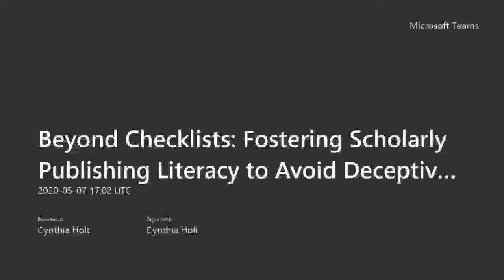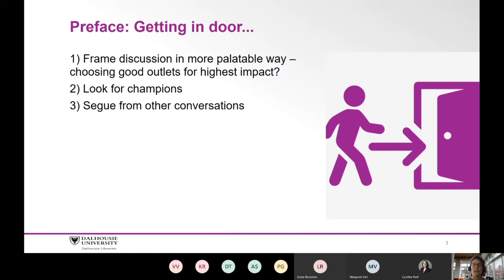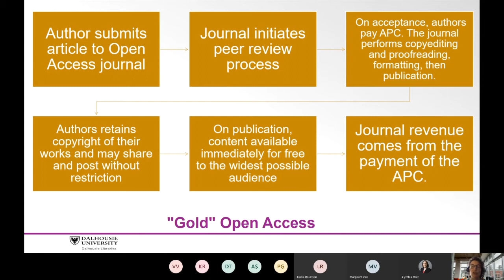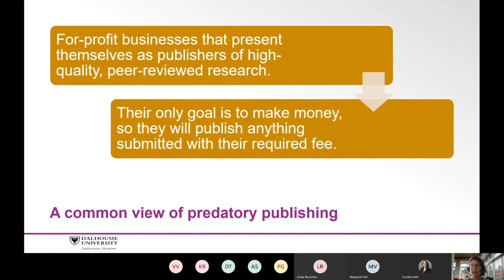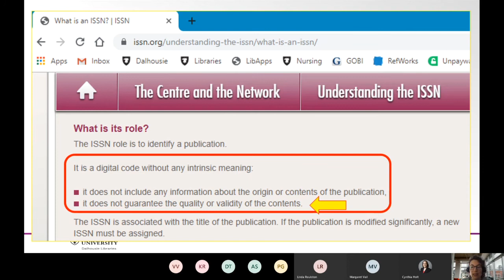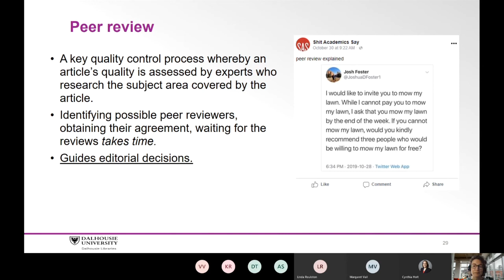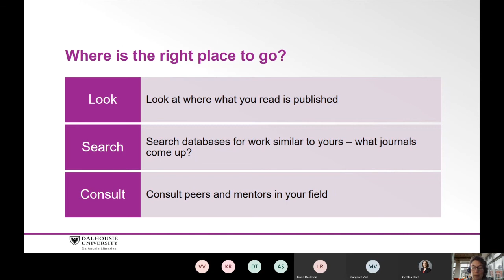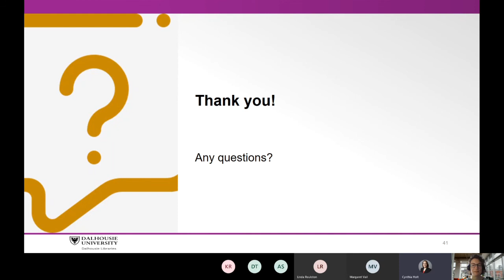Beyond Checklists: Fostering Scholarly Publishing Literacy to Avoid Deceptive Publishers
CAAL-CBPA Webinar

Presenter: Melissa Rothfus, Scholarly Communications Librarian, Dalhousie University